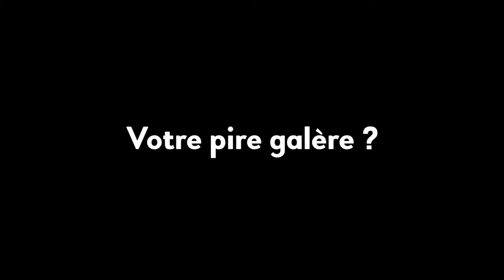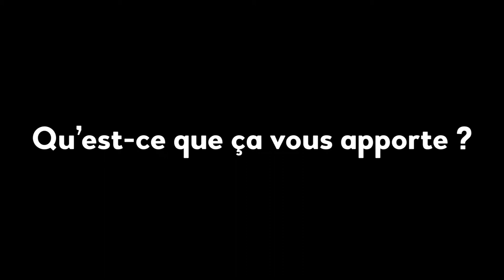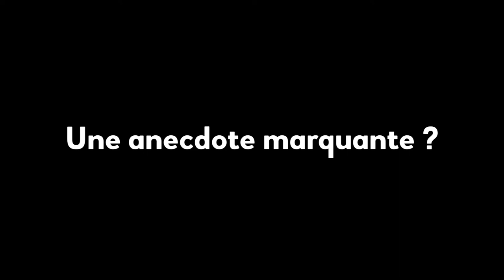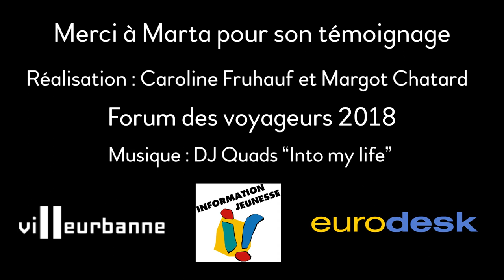Marta, Canarienne en France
Deuxième témoignage de Marta, volontaire de réciprocité en France, qui nous vient tout droit des Canaries !

Elle revient sur ses pires galères, ses découvertes culinaires, ses découvertes en France ...